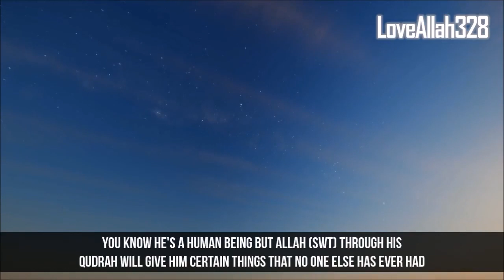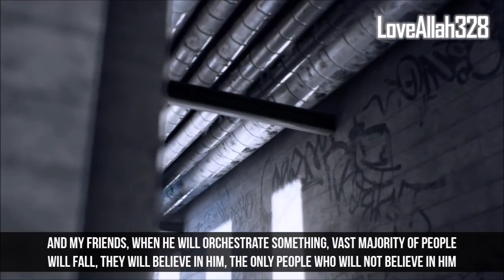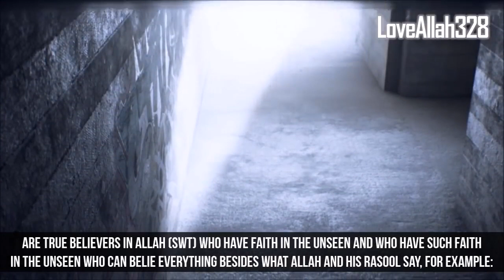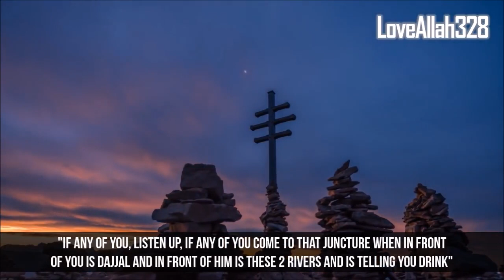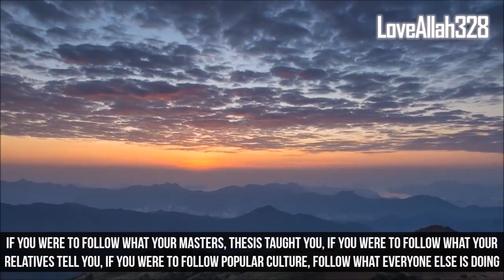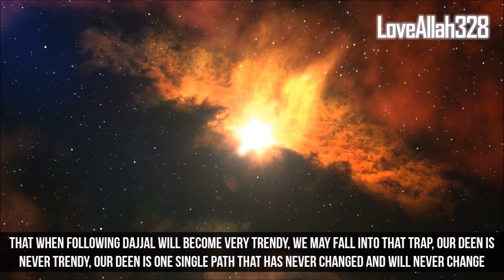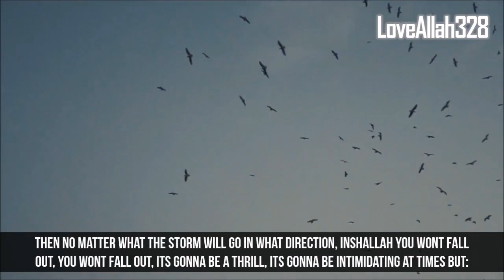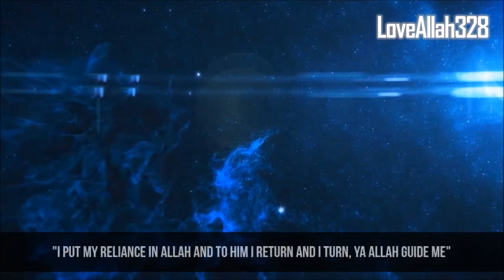What You Need To Know About The Power of Dajjal